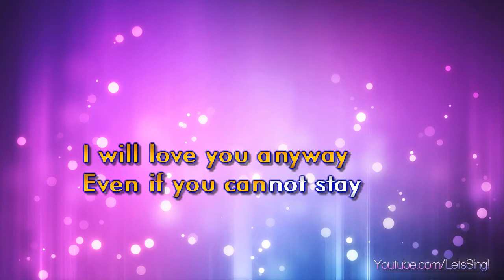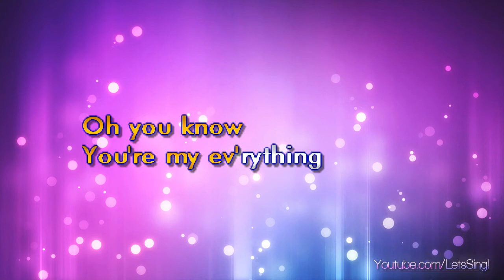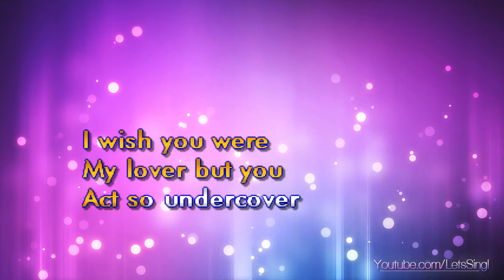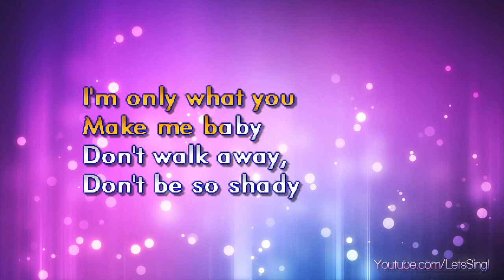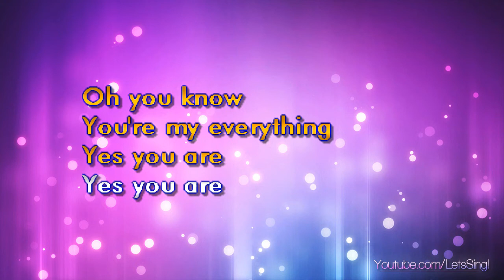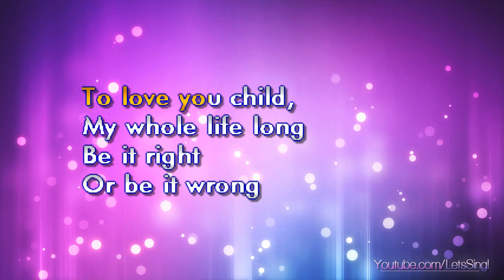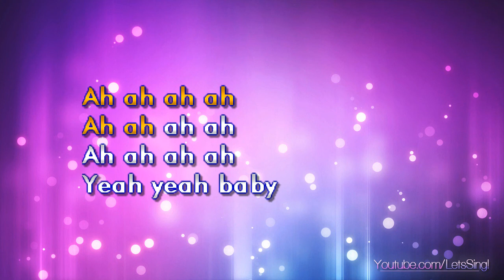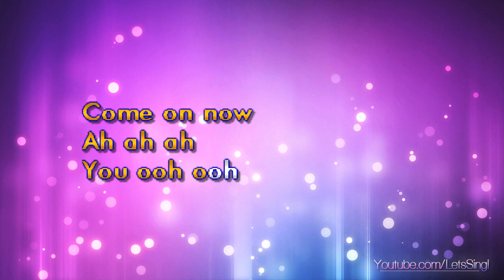Rufus & Chaka Khan - Sweet Thing (Karaoke & Lyrics)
Rufus & Chaka Khan - Sweet Thing (Karaoke, Lyrics, Instrumental)